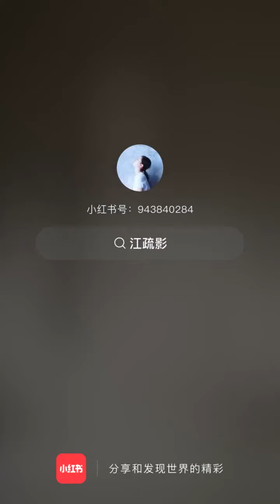20201104 Lola Rose 小金表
实用穿搭小心机 | Lola Rose小金表
今天想和小红薯分享一个不用太费力就能变得时髦精致的小tips——Lola Rose小金表
这个品牌来自英国，每款手表都融入宝石元素，通过多彩的宝石表盘传递出彩自信的生活态度，非常适合女生，作为配饰颜值和内涵兼具，满分
材质：
外圈：精钢镶锆石
表盘：深海母贝
表镜：蓝宝石玻璃
表冠：黑玛瑙
优点：颜值高、性价比高、可自己拆卸的表链设计、精致不易撞款